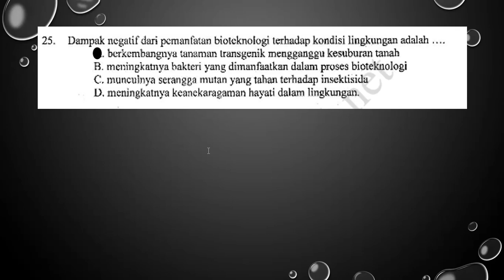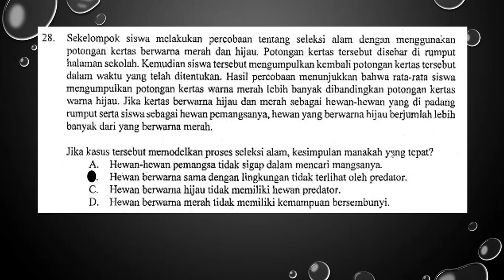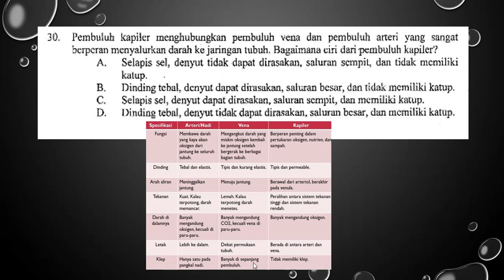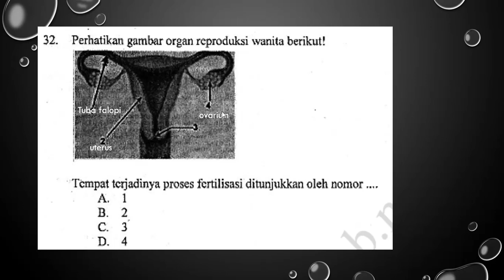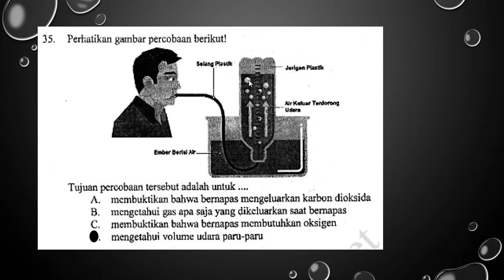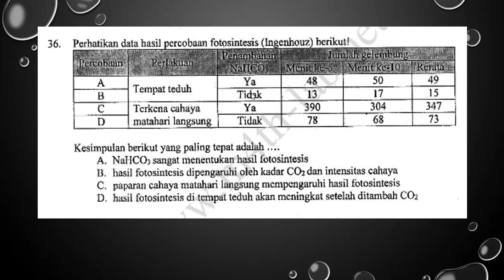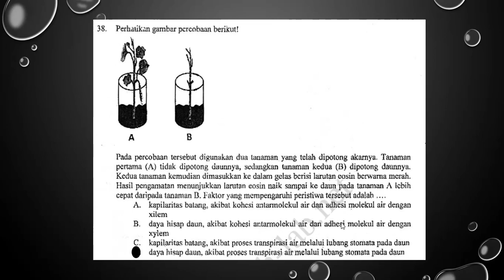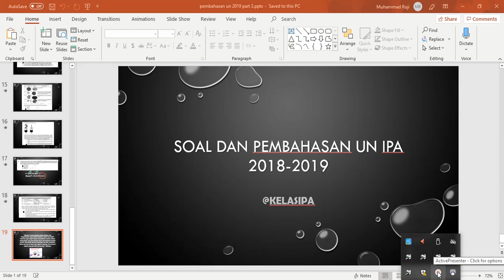Pembahasan Soal UN IPA SMP 2019 Part3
Assalamualaykum sahabat KelasIpa
Pada part 3 ini membahas soal UN IPA SMP 2019 untuk soal nomor 24-40.
Sukses untuk kalian semua ya...n_n